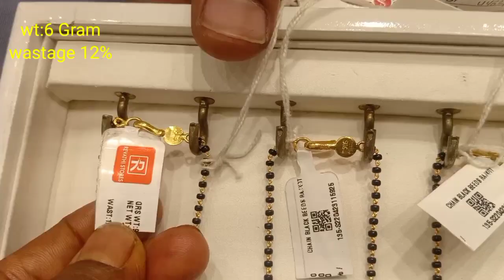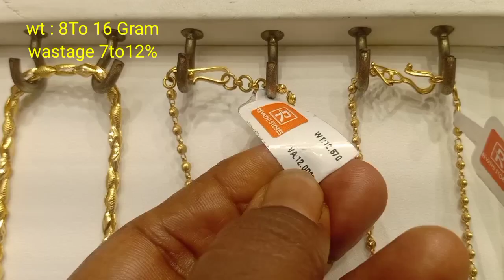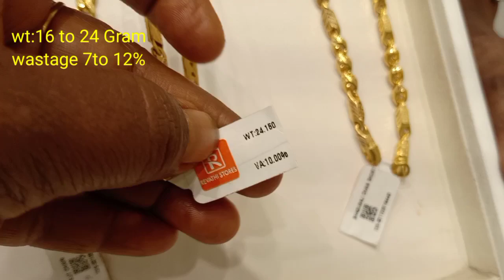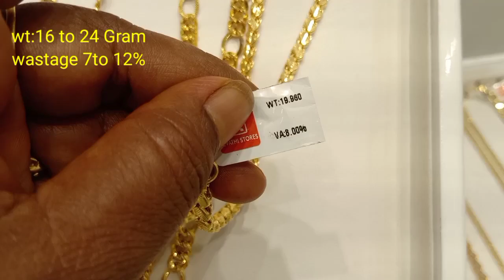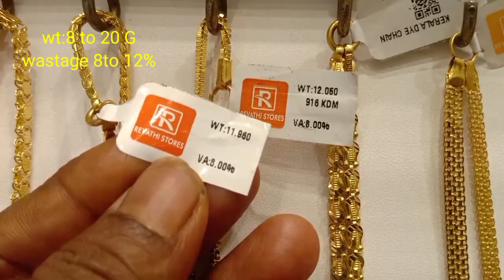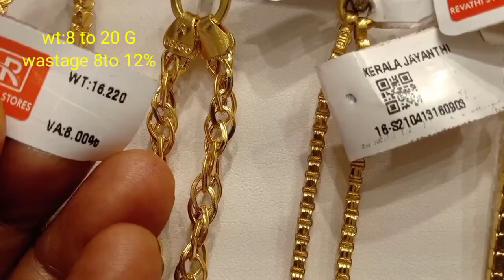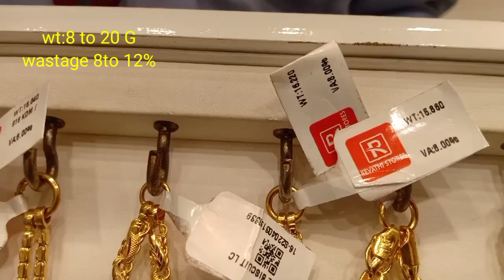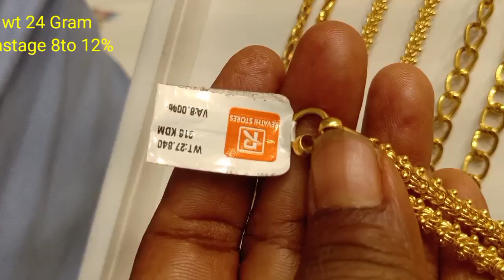4 கிராம் முதல் அழகிய கண்ணைக் கவரும் Fancy Gold chain/Light Weight Gold chain collection with weight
REVATHI STORES
REDHILLS
118 B,GNT Road,padiyanallur
Chennai
600052.